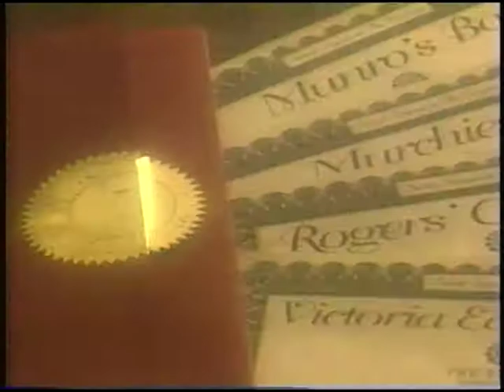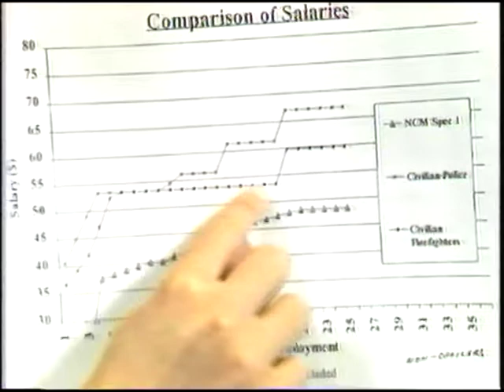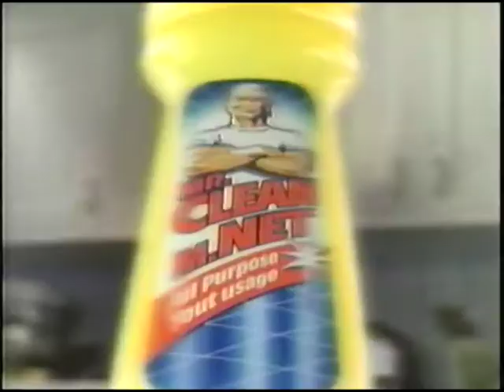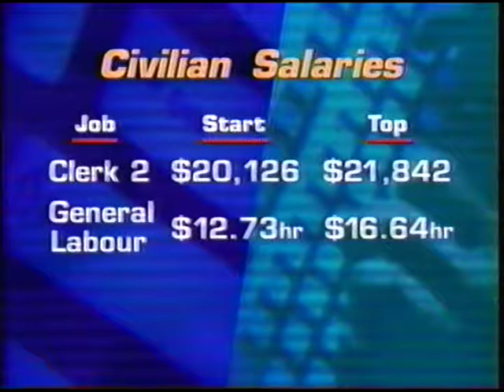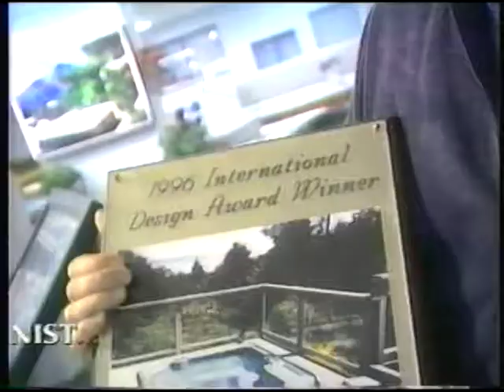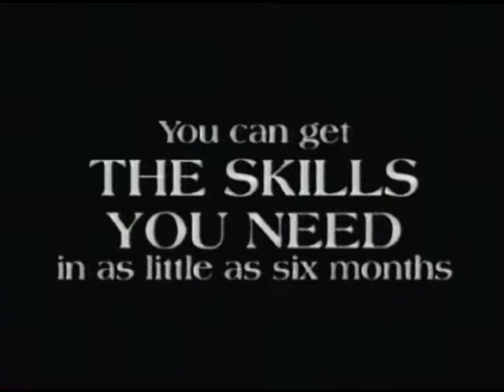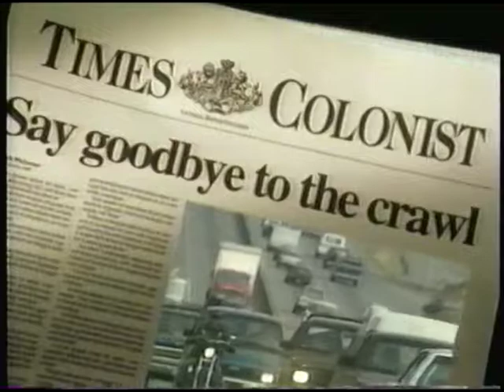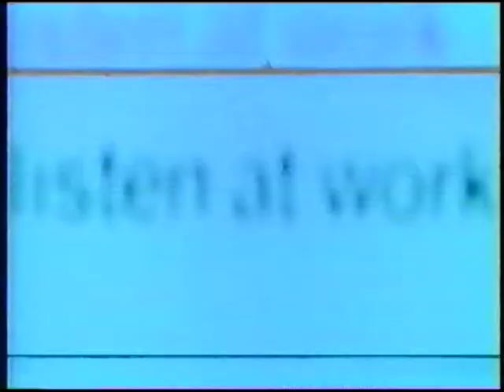Tyabji Show February 2, 1998 Military Pay